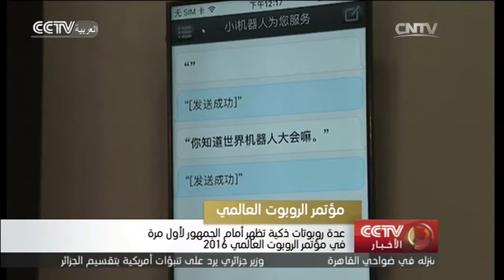عدة روبوتات ذكية تظهر أمام الجمهور لأول مرة في مؤتمر الروبوت العالمي 2016